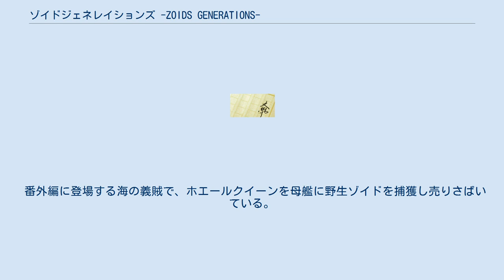ゾイドジェネレイションズ -ZOIDS GENERATIONS-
『ゾイドジェネレイションズ -ZOIDS GENERATIONS-』は、2005年4月から2006年9月まで電撃ホビーマガジン誌上で連載されたライトノベル作品である。
 大まかな世界観は同時期に放送されていたアニメ『ゾイドジェネシス』と共通するが、設定は大きく異なり、直接的な繋がりはない。
主人公ミドリと主役機ライガーブルー・ソウガはいくつかのゲームなどで客演を果たしており、『ゾイドインフィニティEX NEO』ではボイス付きで登場している。
 遠い未来か、遥かな過去か―― ゾイドによる長き戦乱が続いていた惑星Ziは、互いが互いと戦うことができぬほどに文明が疲弊、滅びて行ったが、人の営みは留まらず、長い時を経て小さな共同体を作りたくましく生きる術を見つけるまでに回復していた。
 ナカト国の片隅に位置するカゲリの村に住む少女・ミドリは、青いライガーゼロ、ライガーブルー・ソウガと共に野山を駆ける日々を過ごしていた。
村を訪れたジン遊撃隊とひょんなことから知り合った彼女は、旅に憧れて半ば強引に彼らと同行する。
しかし遊撃隊の使命は各地を脅かす謎のゾイド・バイオゾイドの探索と封印。
旅の中でミドリはソウガと共にさまざまな戦いを乗り越え、成長していく。
 戦いの中に暮らすことに飽いた隠者たちが作った隠れ里。
その存在はほとんど知られていないが、移り住んだ者たちの中には高名な武芸者や王の側近もいたため、時折、都からの使いが訪れることもある。
また村へ至る道は、カゲリの谷からのみ通じており、行き先を知る者でなければ通れないほどの細い道が通っている。
 伝説の鍛冶師「マサクニ」の名を受け継ぐ者を中心として構成された村。
ナカトの都で行われる神事において、神に捧げる武具の鍛錬を任されている。
 ソトヤトタケの山頂付近にある研究所。
ブロックスコアの研究を行っているセンカ医師が住んでいる。
研究中のゾイド暴走による被害を防ぐため、村から離れた山頂付近に庵が編まれたらしい。
 ナカトの隣国。
各国がバラッツ以上のブロックスゾイドを扱う技術を持たない中、唯一複数のブロックスゾイドを保有している国。
第一王女・ソナの乗機であるセイントゲイルが国の象徴的な機体でもある。
 各種の商材が集まるナカト有数の商業都市。
三日三晩通して開催される陽明際という催しが有名で、開催時期は国中からの観光客で賑わいを見せる。
 ヴォレガードが年老いたゾイド達を集め、新しい命を生み出すことを生業としている牧場。
ナカトでは例を見ない施設である。
 この物語の中心となる国。
首都はナカト。
 番外編に登場する海の義賊で、ホエールクイーンを母艦に野生ゾイドを捕獲し売りさばいている。